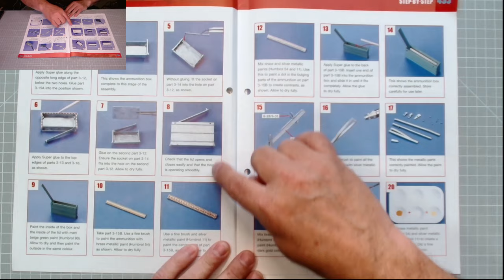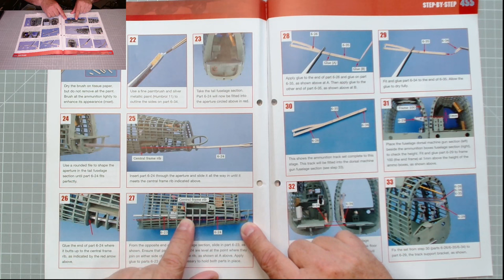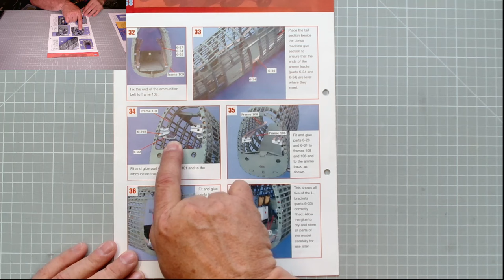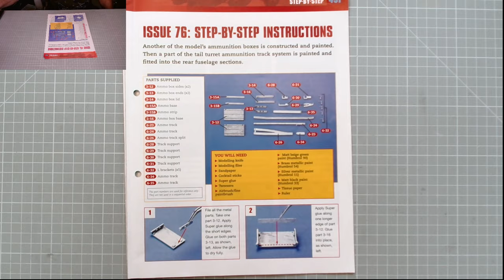Building an Avro Lancaster bomber stages 76 and 78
In today's video both stages complete the ammunition track system for the gun turrets at the rear of the fuselage, 2 ammo boxes are assembled and painted along with the track system.

00:00  Introduction
00:24  Welcome
00:46  Instructions
03:11  Ammunition system build
12:42  Finale